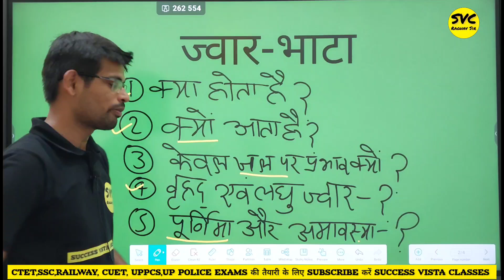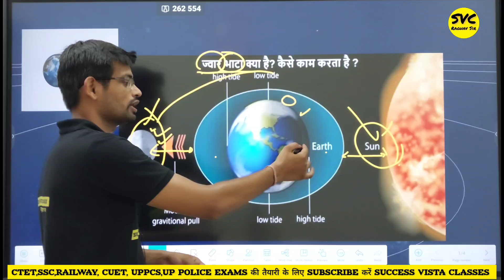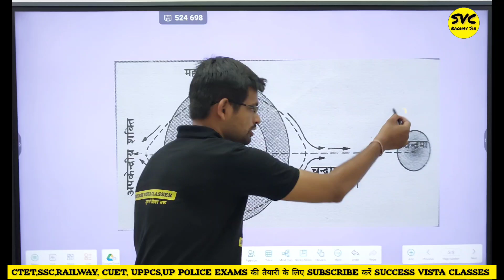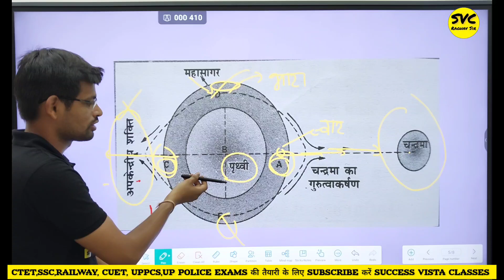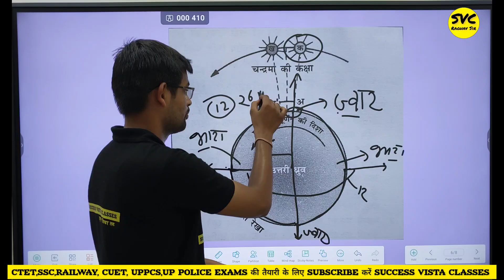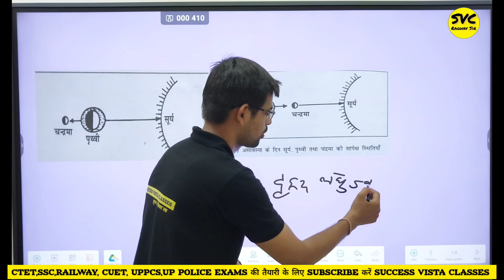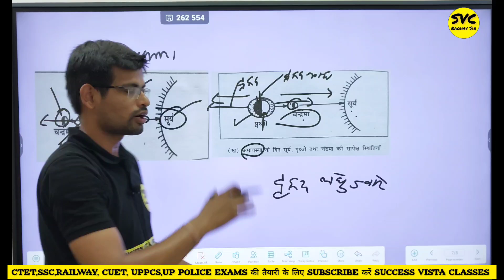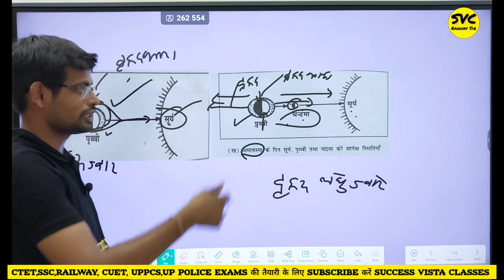Tides and ebb | purnima amavasya | solar lunar eclipse | Geography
Tides and ebb  | Ebb Tides | purnima amavasya | solar lunar eclipse | Geography @Successvistaraghavsir

world geographysolar eclipsehow do tides workTides ebbebb tideSolar eclipselunar eclipseSolar and lunar eclipsetotal eclipsehigh tidepurnima aur amavasyaPurnima and amavasyaFull moon and new moon